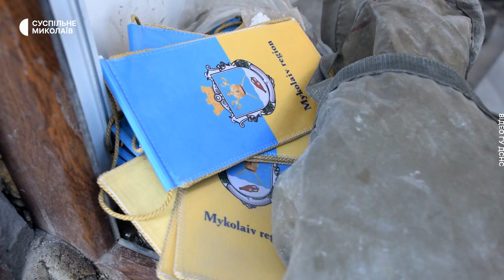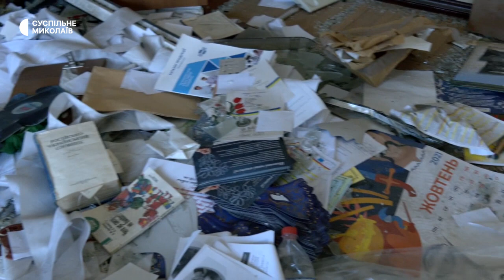Ракетний удар по будівлі Миколаївської обласної ради: річниця трагедії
Минає рік після влучання російської ракети в будівлю Миколаївської обласної ради 29 березня 2022 року. Суспільне зібрало спогади очевидців обстрілу — людей, які пережили ракетний удар, втратили рідних, колег та побратимів під завалами.